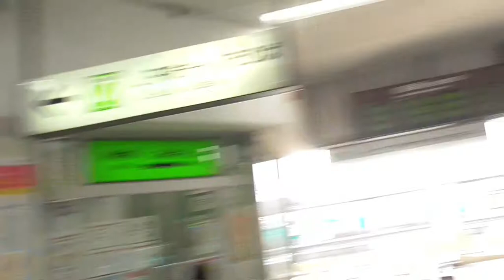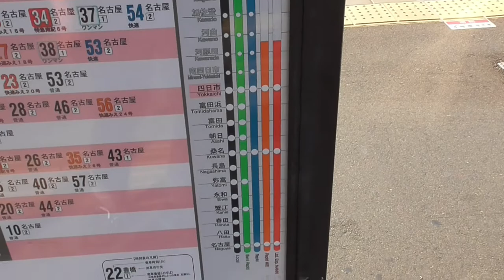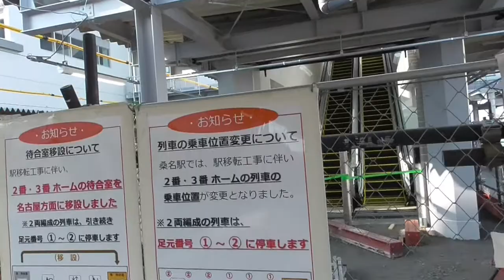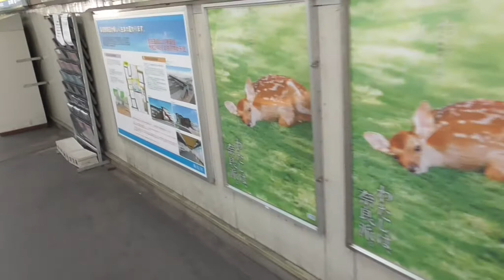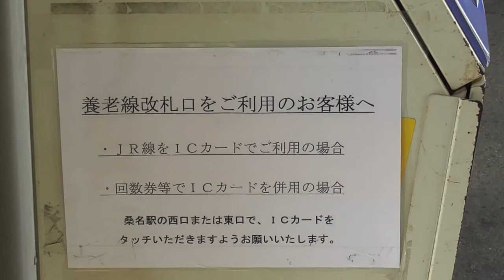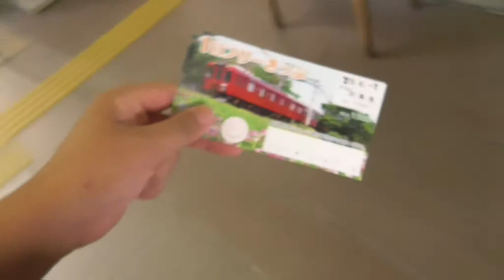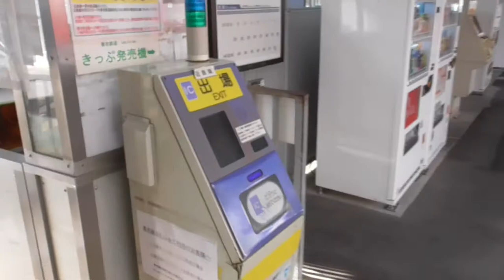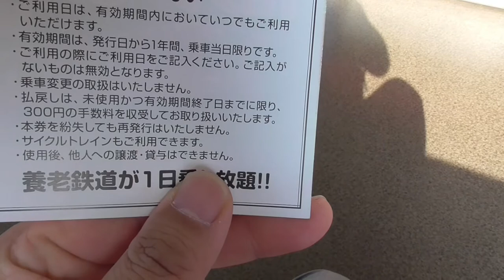ST035’1「JRで桑名駅に向かい、養老鉄道の一日乗車券を購入する」【養老鉄道ターミナル完全制覇の旅】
今回より新シリーズ！　といっても前回同様ターミナル企画です。

今回はJR経由で桑名駅に行き、養老鉄道のターミナル駅を制覇したいと思います。
今回は養老鉄道の一日乗車券を使用しました。
購入するには一度改札を出て近鉄の特急券窓口へ赴く必要があります。
おとな1枚1500円ですので桑名～大垣間（片道830円）を往復すれば元がとれますし、記念に残しておける立派なきっぷなので、お越しの際は是非ご検討下さい（＾－＾）